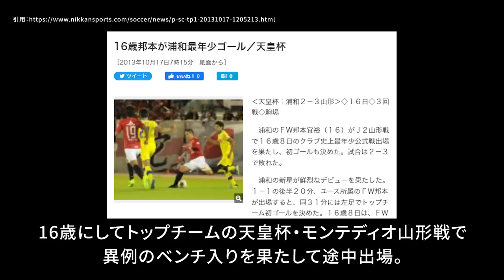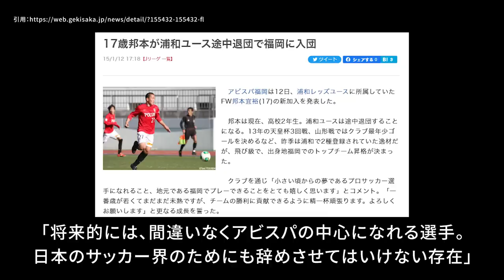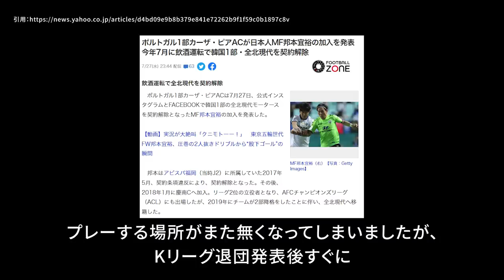【悪童】喫煙・飲酒運転・契約解除を繰り返す天才・邦本宜裕のストーリー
喫煙・飲酒運転など3度の契約解除を受けるが誰もが認めてしまう天才。現在ポルトガルでプレーする邦本宜裕のストーリーをご紹介します。